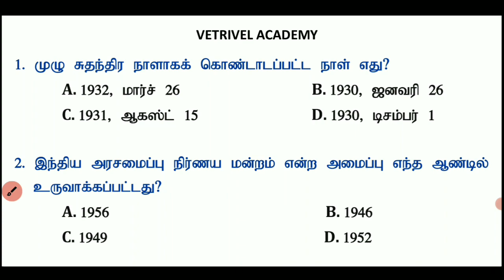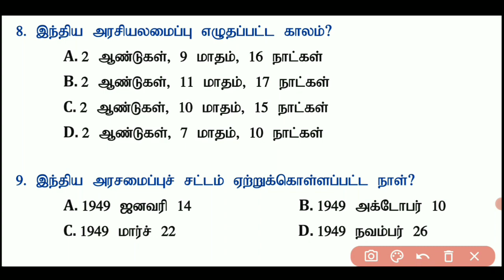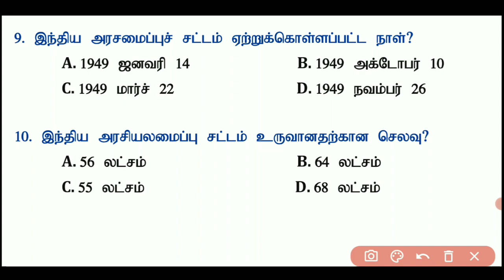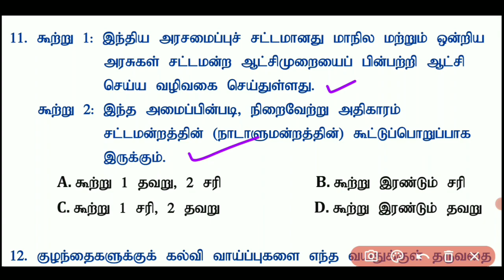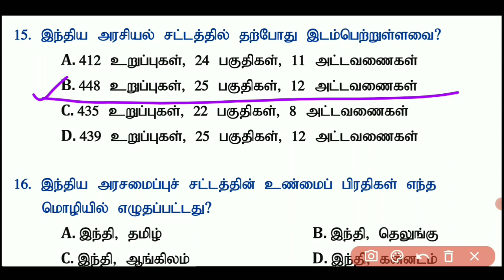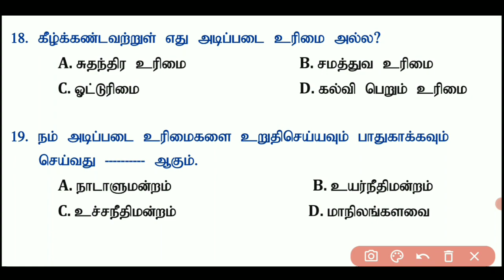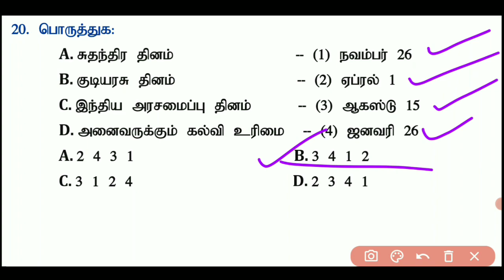🔥Tnpsc group 4, 2, 2A, 🔥History Most Important Questions in tamil | Tntet, Forest, Si Exam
General tamil model test
Model test
Model exam
6th tamil Questions
6th new book tamil medium
6th model exam
7th tamil first term model test
7th tamil model test
8th tamil model test
8th model exam
9th New Book tamil model test
10th tamil
10th new Book tamil test